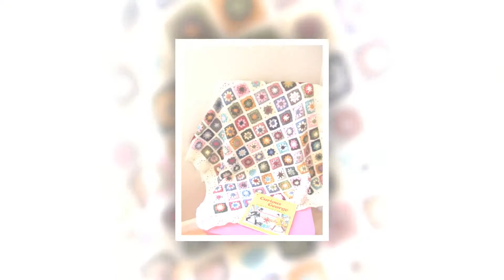crochet dude easy crochet slippers cute crochet patterns